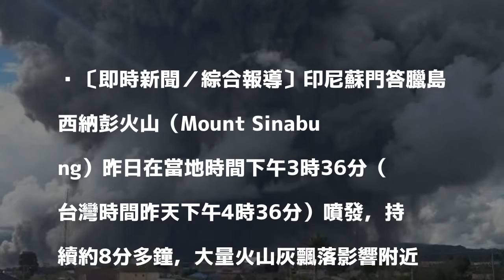印尼西納彭火山噴發無人傷亡 官員：民眾已習慣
〔即時新聞／綜合報導〕印尼蘇門答臘島西納彭火山（Mount Sinabung）昨日在當地時間下午3時36分（台灣時間昨天下午4時36分）噴發，持續約8分多鐘，大量火山灰飄落影響附近4公里內的村莊，所幸未造成任何民眾、人員傷亡。

發表評論評論如下。